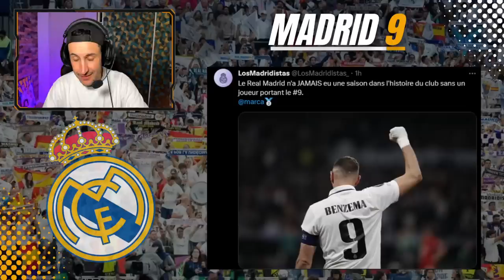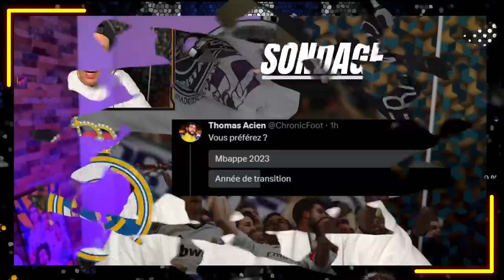💣LE MERCATO N'EST PAS TERMINÉ !! LE NUMÉRO 9 POUR MBAPPÉ ?